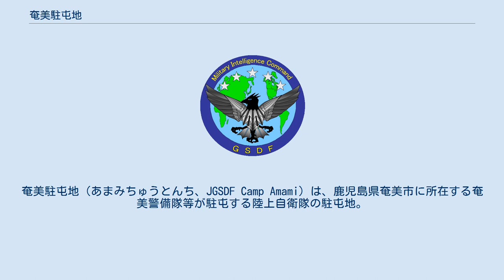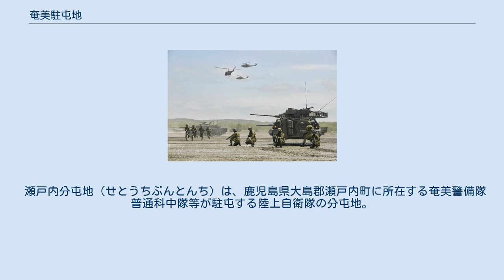奄美駐屯地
奄美駐屯地（あまみちゅうとんち、JGSDF Camp Amami）は、鹿児島県奄美市に所在する奄美警備隊等が駐屯する陸上自衛隊の駐屯地。
 奄美警備隊長が駐屯地司令を兼務し、駐屯地管理業務は奄美警備隊後方支援隊が担当し、駐屯地業務隊は置かれない。
 南西諸島海域における中華人民共和国の軍事的脅威に対する日本の離島防衛態勢強化を目的として整備される事業の一環として、26中期防に基づき建設を開始した。
離島警備部隊及び地対艦誘導弾・地対空誘導弾運用部隊を主体とする、550人程度の自衛隊員が駐留する。
 奄美駐屯地には警備部隊230人、中距離地対空誘導ミサイル（中SAM）運用部隊60人など約350人。
瀬戸内分屯地には警備部隊130人、地対艦誘導ミサイル（SSM）運用部隊60人など約210人がそれぞれ常駐。
 2019年2月22日の閣議を経て駐屯地の開庁日は2019年3月26日とすることが発表された。
2019年3月26日に開庁し、3月31日に新編行事が行われた。
本項では、同日付で開庁された瀬戸内分屯地についても取りまとめて扱う。
 瀬戸内分屯地（せとうちぶんとんち）は、鹿児島県大島郡瀬戸内町に所在する奄美警備隊普通科中隊等が駐屯する陸上自衛隊の分屯地。
奄美警備隊普通科中隊長が分屯地司令を兼務する。
 奄美警備隊普通科中隊が瀬戸内分屯地で新編。
 第301地対艦ミサイル中隊及び支援部隊が瀬戸内分屯地で新編。
 西部方面システム通信群第102基地システム通信大隊第319基地通信中隊瀬戸内派遣隊が瀬戸内分屯地で新編。
 警務隊西部方面警務隊第135地区警務隊瀬戸内派遣隊が瀬戸内分屯地で新編。
 第8師団隷下部隊 西部方面隊直轄部隊 防衛大臣直轄部隊